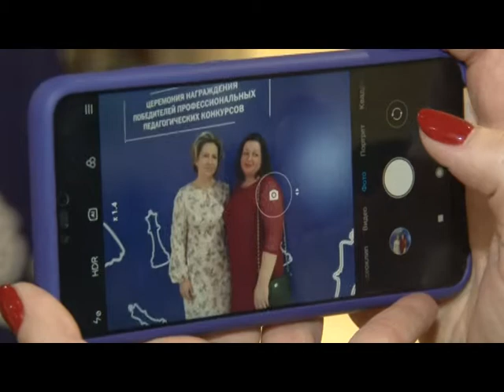Награждение лучших педагогов Одинцовского района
Церемония награждения победителей конкурсов профессионального мастерства прошла в волейбольном центре. Система образования Одинцовского района – одна из лучших в Московской области. В прошлом году 33 выпускника сдали ЕГЭ на 100 баллов, 336 окончили школу с медалями. И это, безусловно, заслуга педагогов.